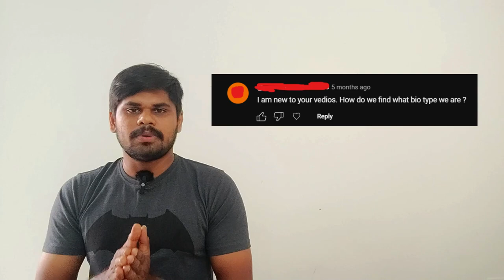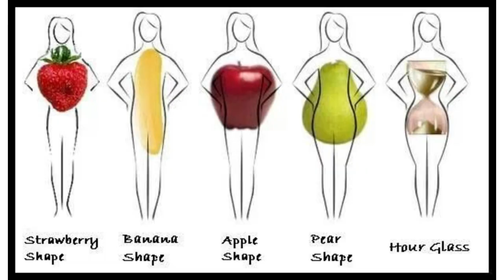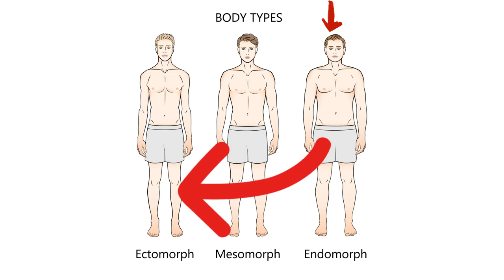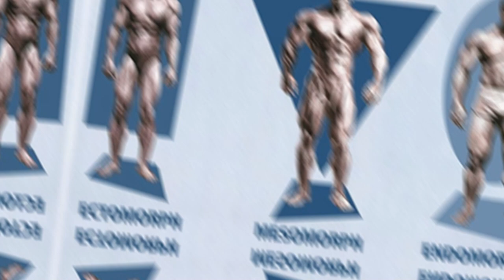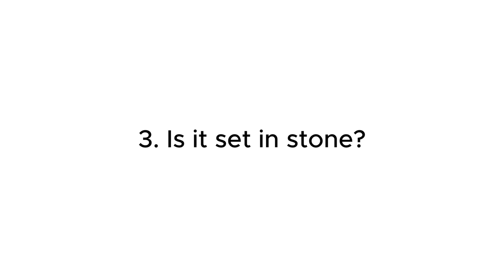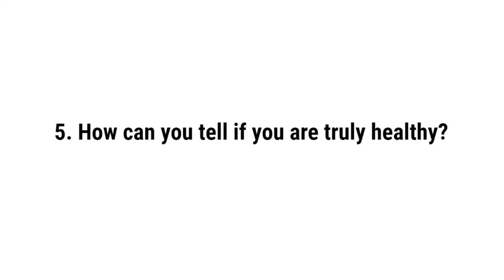கொஞ்சமா சாப்பிட்டாலும் குண்டாகுறீங்களா? அப்போ இத பாருங்க! Ectomorph, Mesomorph, Endomorph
Body type, or somatotype, refers to the idea that there are three generalized body compositions that people are predetermined to have. The concept was theorized by Dr. W.H. Sheldon back in the early 1940s, naming the three somatotypes endomorph, mesomorph, and ectomorph.

TIme Stamps;
Intro : 00:00
1. Somatotypes                             00:48
2. Vatham, Pitham, Kapham         02:10
3. Is it set in stone?                       09:03
4. How to know your body type?  11:35
5. How can you tell if you are truly healthy?  12:24
6. How to train for your body type? 14:15
7. Beware of scammers! 17:10
8. How to get healthy regardless of your body type? 18:26

TABLETS MEDICINE
நாட்டு மருந்து கடை
சித்த மருத்துவம்
ஆயுர்வேதா அக்குபஞ்சர்
வீடு மருந்து
home remedy
Tamil தமிழ்

கார்னிவோர் (Carnivore )
குறைமாவு (LCHF)
பேலியோ (Paleo )
கீட்டோ (Keto)

கீட்டோ டயட்
கார்னிவோர் டயட்
ஜிம் உணவுகள்

கார்னிவோர் (Carnivore )
குறைமாவு (LCHF)
பேலியோ (Paleo )
கீட்டோ (Keto)